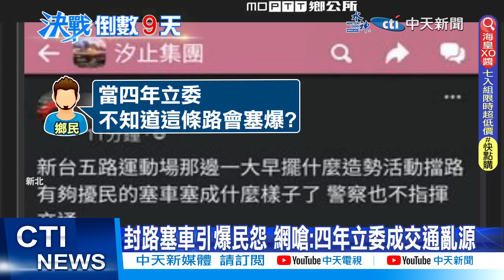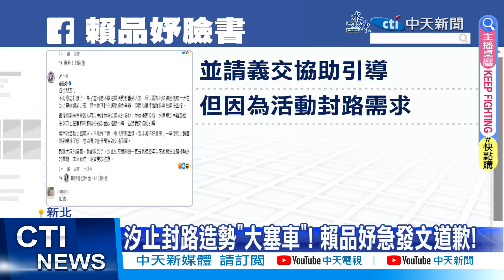【每日必看】晚上造勢白天先封路 賴品妤塞爆汐止挨轟 20240104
新北汐止民眾，1/3一早出門，發現交通大打結，原來立委賴品妤晚上有造勢晚會，提早大半天封路，讓上下班的民眾氣炸，紛紛上網抱怨，上網痛批第一次遲到就是賴品妤害的，對此賴品妤則在臉書上向網友致歉。